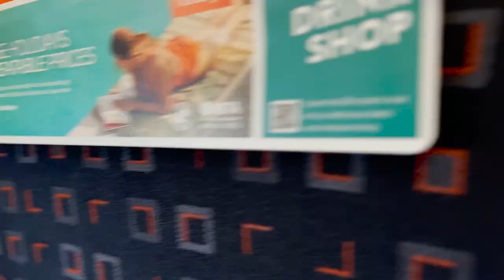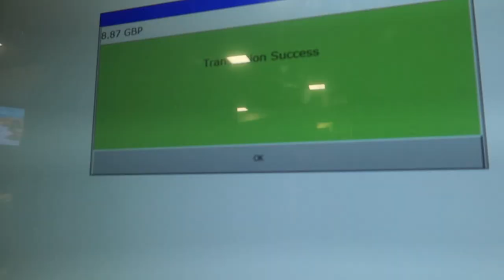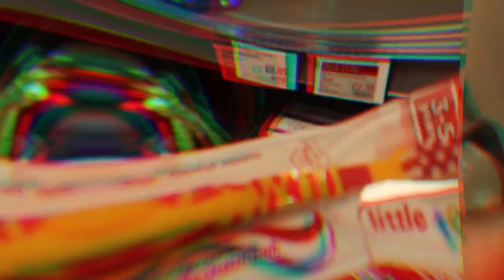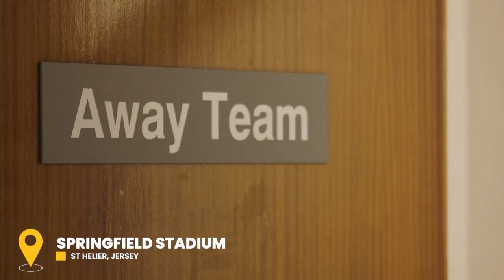HASHTAG FLY TO JERSEY! - Hashtag United vs Jersey Bulls - TAGS ON TOUR #1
Hashtag fly to Jersey to participate in the annual Jersey Bulls Cup, firstly playing the hosts in the SEMI FINAL!